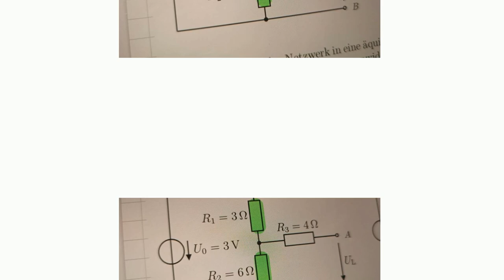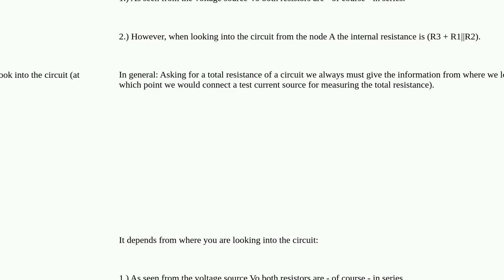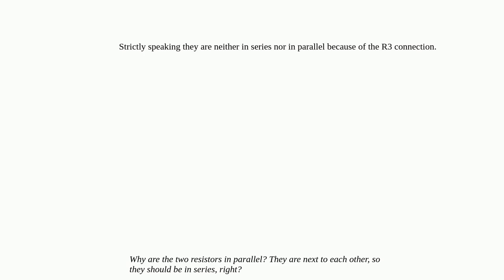Electronics: Why are the two resistors in parallel? They are next to each other, so they should b...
Why are the two resistors in parallel? They are next to each other, so they should be in series, right? closed

A special thanks goes out to the community

  parallel resistors series